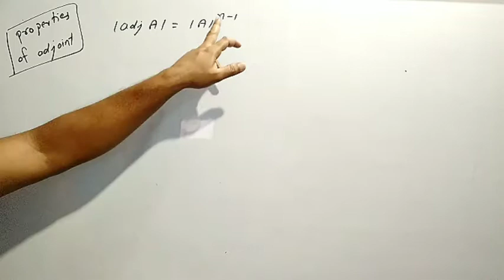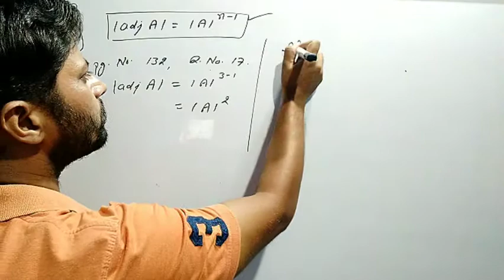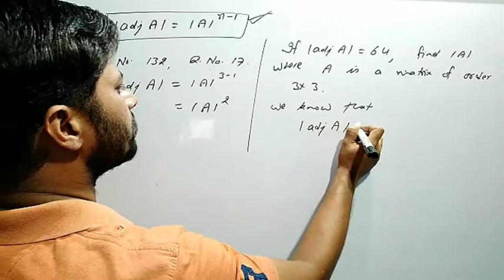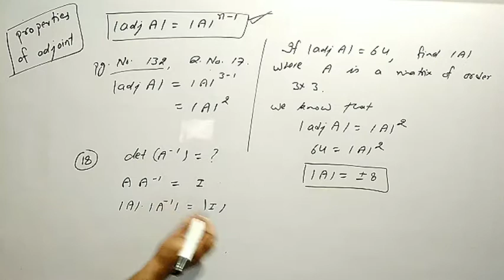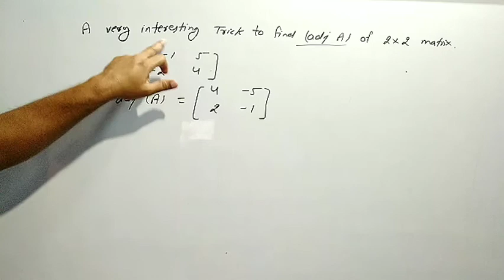Class 12 exercise 4.5 Q. No. 17, 18